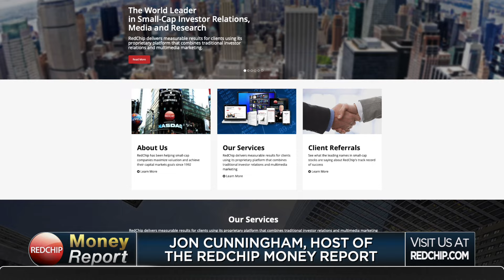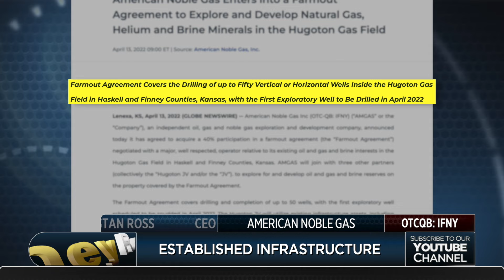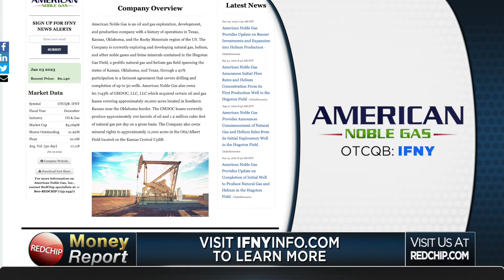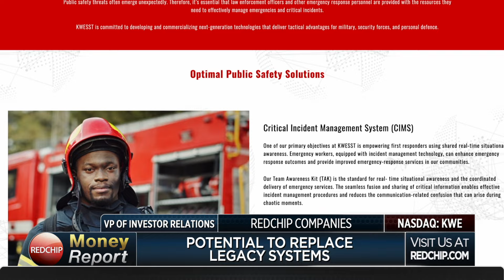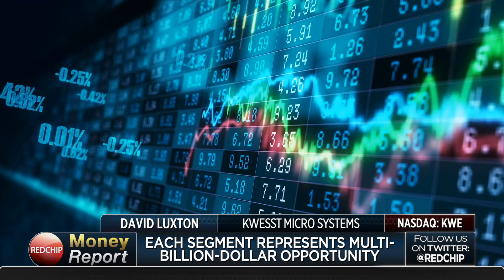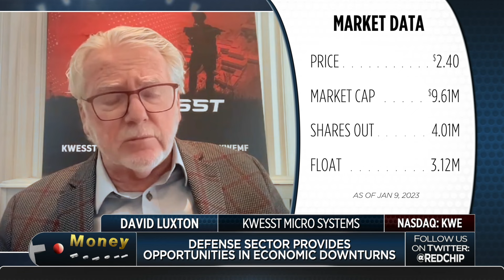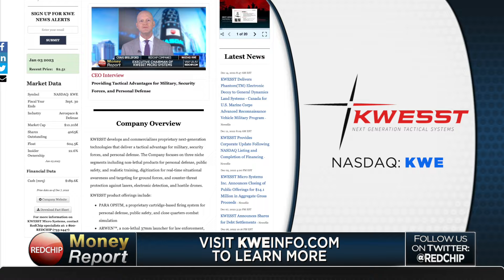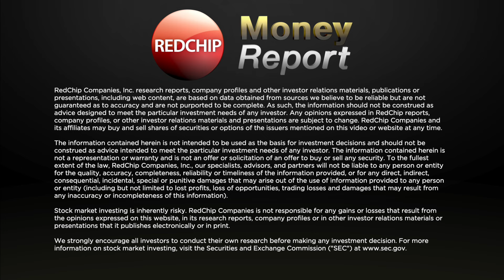This Week on RedChip TV: Two Unique Small Cap Companies You Need to Know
This week’s episode of the RedChip Money Report includes interviews with senior executives from American Noble Gas (OTCQB: IFNY) and KWESST Micro Systems (NASDAQ: KWE). Visit RedChip.com to learn more.